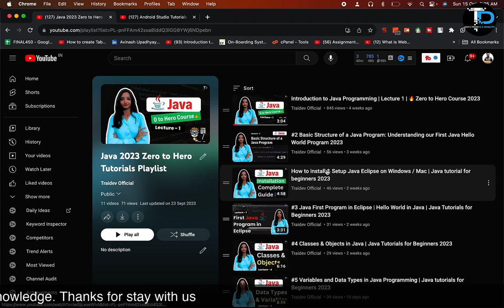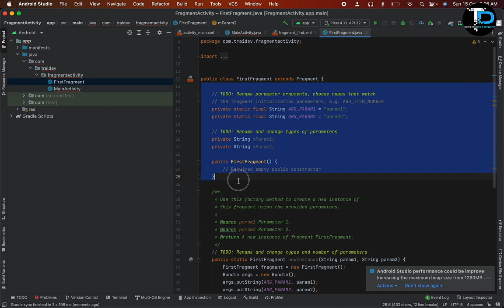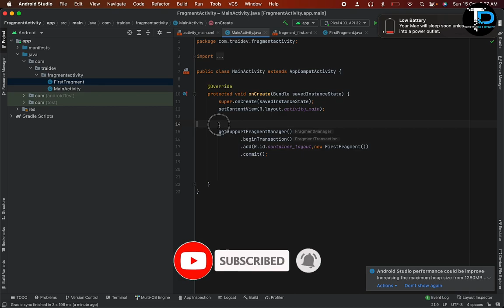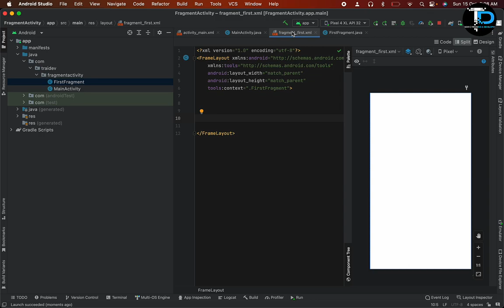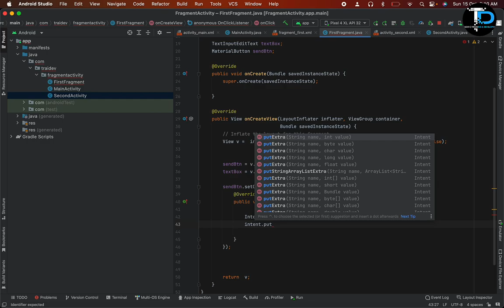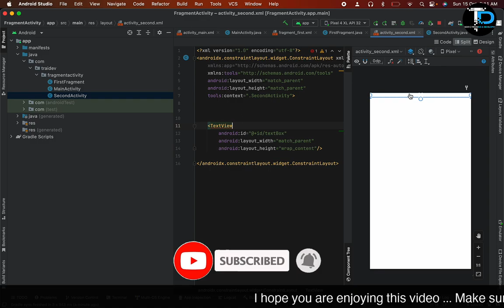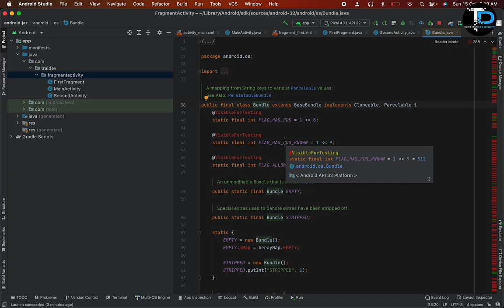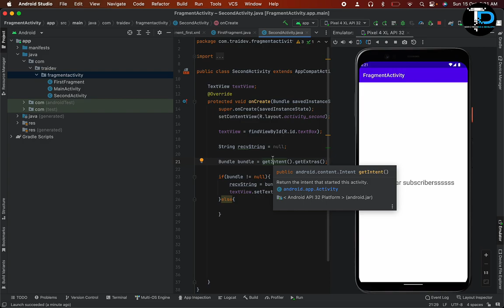Send data from Fragment to Activity & Fragment to Fragment in Android Tutorials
Activity to Fragment & Fragment to Fragment in Android Studio | Android Tutorials

Step 1 − Create a new project in Android Studio, go to File ⇒ New Project and fill all required details to create a new project.

Step 2 − Create a Button click for start the Fragment.
Step 3 - Create a New Fragment and Activity also for passing between Fragments
Step 4 - Add Fragment Transaction Method for Transaction between the Activity to Fragment.

Step 5 − Add the following code to src/MainActivity.java by Watching Video.
Step 6 – Find the Next steps for Transaction between Fragments

This is very simple way to Redirect one Activity to Fragment & Fragment to Fragment.

FragmentTransaction fragmentTransaction = getSupportFragmentManager().beginTransaction();
    fragmentTransaction.replace("Your Framelayout id", "Your fragment Name").addToBackStack(null).commit();

getFragmentManager().beginTransaction()
                    .add(R.id.container, fragmentB)
                    .addToBackStack(MyFragmentA.class.getSimpleName())
                    .commit();

Thankhyou !

Show your Love please

In this Video we Will Cover Further Topics :

pass data from one fragment to another fragment in android
how to pass data from one fragment to another fragment in android kotlin
Fragment to fragment android studio
Send data Fragment to fragment android studio kotlin
how to move from fragment to fragment in android studio
how to create fragment activity in android studio
passing data from activity to fragment in android studio
add fragment to activity android studio
Jumping From One Activity to Fragment using Fragment Transaction
send data from one fragment to another kotlin
send data from fragment to activity in android
send data from android to android